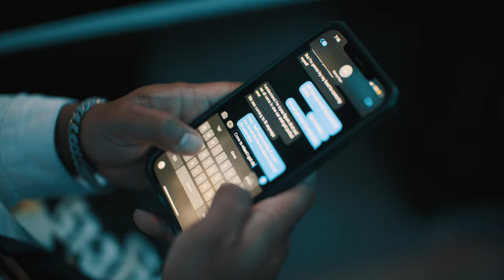Sterling Soundz x Manniekeyz - (Why Cant You See)(Official Video)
Directed by : Itspopo
Produced : SterlingSoundz
Mixed&Mastered: SterlingSoundz

Singer : Manniekeyz

Model: De'ja
De'ja Designs Boutique

Model : Kianna M.

Special  Thanks:
Carlos Ferreira,Carlton Neves and everyone who participated in the video